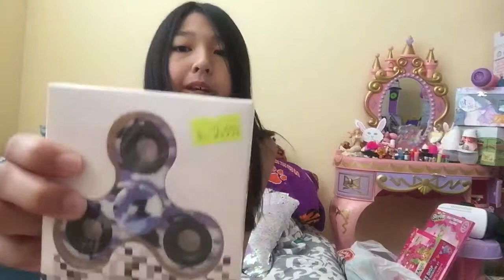Black Friday Haul! Ft. Bella! Clothes, Toys, etc. Trying on outfits! And more! 😘🦄🦄❤️❤️👌🌈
Hey everyone today I am with Bella and we are going to do my Back Friday Haul keep watching this video to find out what silliness we will be up to! Make sure u hit